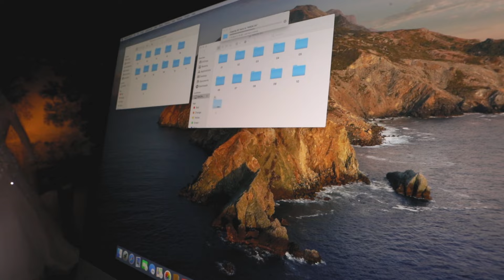Step Inside Our Studio 📸✨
Where fashion meets photography. Experience the energy of our shoot firsthand.

Ready to enhance your visual identity? Schedule your upcoming photoshoot with us today!